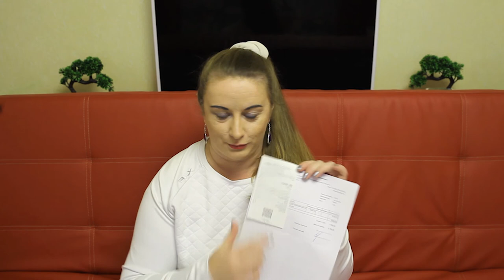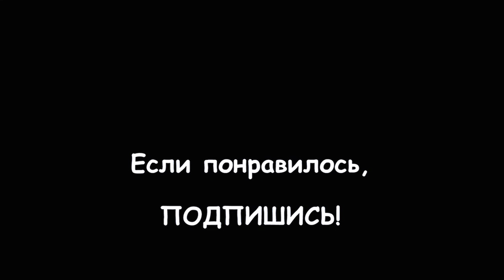139. Студенческая виза в UK TIER 4 - Тест на туберкулёз, мед страховка и уровень английского!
139. Студенческая виза в UK TIER 4 - Тест на туберкулёз, мед страховка и уровень английского!

Когда вы подаёте документы на студенческую визу, ОБЯЗАТЕЛЬНО ПРОЧИТАЙТЕ ПРАВИЛА (которые могут меняться раз в полгода) на правительственном сайте Великобритании

Для подачина визу TIER 4 (General) вам нужно:

1. CAS Number - Подтверждение о зачислении в университет

2. Bank statement (no less than 28 days) - Необходимая сумма на счету, которая должна лежать на счету не менее 28 дней.

3. English Test (no less than Level B2) - Нужный уровень знания английского (обычно, сертификат IELTS)

4. IHS - £150 a year - Оплатить обязательный медицинский взнос

5. Tuberculosis test - Тест на туберкулёз (образца Home Office)

6. Passport - Паспорт

7. Biometrics - Биометрия

8. Interview - Интервью на английском языке

9. Visa Fee £348 - Стоимость визы